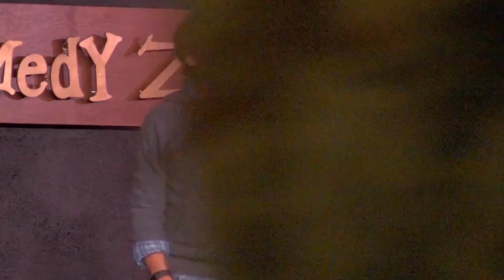Kenan Presents.... Paul Snyder (Charlotte Comedy Show)!!!!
Comedian Paul Snyder in Charlotte. Check it out!

Join us to watch the funniest comedians across the globe hit our stages to showcase their talent to scouts, celebs, and an energetic crowd that love to laugh! kenanpresents was created by NBC's SNL star actor Kenan Thompson and his business partner Cherie Chiles-Buchanan back in 2010. Each year Kenan Presents takes 4 of their favorites to NYC, to SNL, and they perform on our main stage at our Big Event!

Go to our website to find a show in a city near you, vote for your favorite Comedian, or sign up to perform!